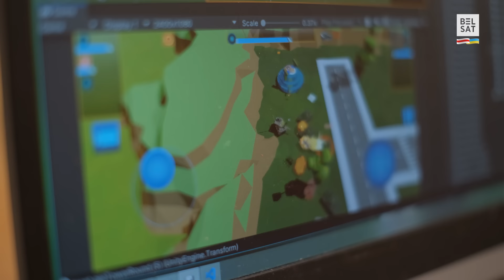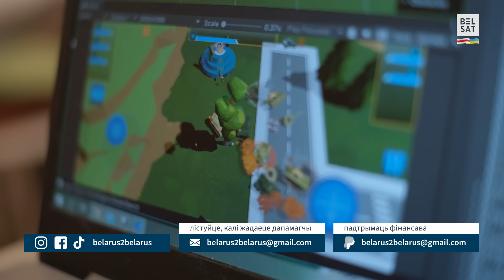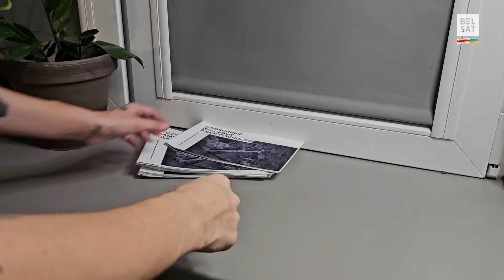Cябар Мікалая Аўтуховіча стварыў гульню пра вайну ва Украіне і пратэсты / Беларус беларусу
Мікалай Аўтуховіч для Лукашэнкі – пагроза №1. Ягонаму сябру Максіму пагражала 20 гадоў турмы, але ён здолеў уцячы і цяпер распрацоўвае камп'ютарныя гульні. А таксама Павел Цяпло, на вачах якога ў Менску ў 2020-м загінуў Тарайкоўскі. Новы "Беларус беларусу".

Вядоўца праграмы "Беларус беларусу" – Валярына.

Максім – распрацоўнік інды-гульняў і ментар гейм-дызайну, сябар Мікалая Аўтуховіча і ўдзельнік пратэстаў 2020 года ў Беларусі. Максім распрацаваў гульні аб пратэстах у Беларусі і "Tanks Battle Survival", прысвечаную вайне ва Украіне, якую ўжо паспелі ацаніць каліноўцы. Гэтая гульня нават трохі нагадвае знакамітую гульню пра танкі – "World of Tanks".

Максім просіць гледачоў праграмы "Беларус беларусу" дапамагчы перажыць, як ён сам зазначае, "жыццёвы дэфолт", знайсці працу. Магчыма, нейкая гульнёвая студыя зацікавіцца досведам і дапаможа з працаўладкаваннем.

Магчыма, нехта можа дапамагчы Максіму фінансава, бо цяпер ён, які раней дапамагаў іншым, сам аказаўся ў няпростай сітуацыі.

Таксама ў новым выданні праграмы "Беларус беларусу" – Павел Цяпло, цырульнік і валанцёр зліквідаванай у Беларусі арганізацыі "Радзіслава". Ягонаму кату Кіту, як і самому Паўлу, трэба падтрыманне і дапамога: беларус выдатна ўмее абыходзіцца з дзецьмі з аўтызмам, якім неабходна зрабіць фрызуру. Павел нават стварыў брашуру для блізкіх бацькоў (апекуноў) дзяцей з разладам аўтэнтычнага спектру.

Глядзіце ў новым выданні праграмы "Беларус беларусу":
00:00 Уступ
00:33 Місія праграмы "Беларус беларусу"
01:12 Максім, сябар Мікалая Аўтуховіча і распрацоўнік інды-гульняў
01:41 Мікалай Аўтуховіч – пагроза №1 для Аляксандра Лукашэнкі: за што далі 25 гадоў?
02:52 Як Максім дапамагаў Мікалаю Аўтуховічу?
03:25 Гульня пра беларускія пратэсты як дапаможнік ва ўцёках ад "мянтоў"
04:35 Гульня "Tanks Battle Survival", якую ацаніў полк Каліноўскага
06:29 Як ва Украіне заблакавалі банкаўскія рахункі беларусаў?
07:11 Ці мог бы дапамагчы Офіс Святланы Ціханоўскай?
09:12 Ці можна зарабляць на кампʼютарных гульнях?
10:34 Як дапамагчы Максіму?
12:10 Паша Цяпло, сведка забойства Аляксандра Тарайкоўскага
13:11 Як Павел выйшаў з дэпрэсіі?
14:09 Што за брашура пра дзяцей з разладам аўтычнага спектру?
14:59 Павел і кот Кіт дзякуюць за дапамогу
16:59 Як дапамагы Паўлу цяпер?

Калаж з фота: Белсат; БелТА; hrodna.life